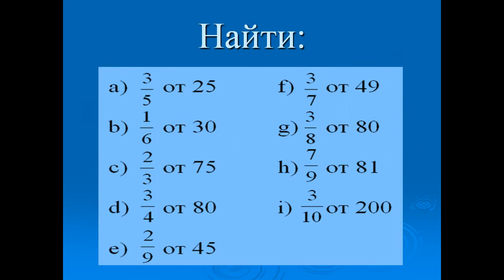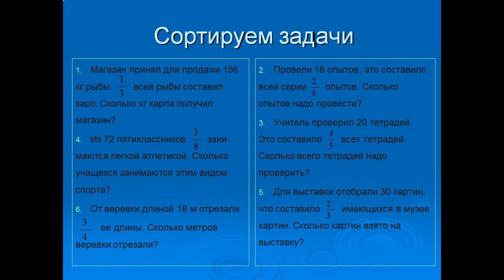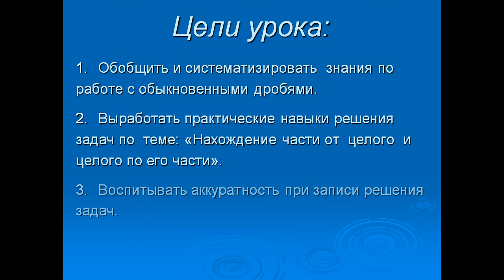Презентация Нахождение части от целого и целого по его части